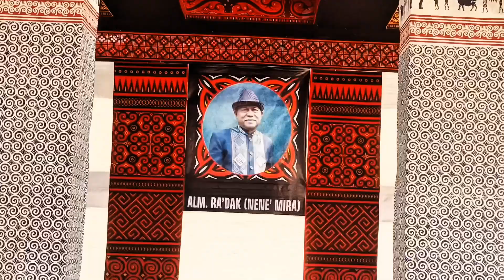Cinematography Video Prosesi pemakaman Alm Bpk Ra'dak Kake' Mira di Tongkonan Gorang Embatau